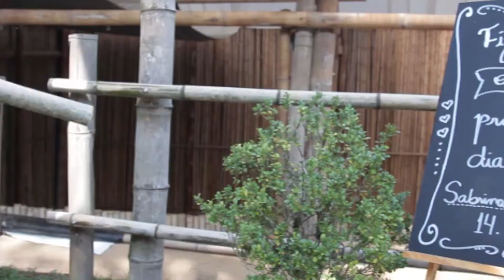Celebrante de casamentos - Chácara Bambu do Riacho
Celebrações incríveis requerem entrega, dedicação e muito prazer ao celebrar.
E aí...posso celebrar o seu grande dia com muita conexão e personalidade?